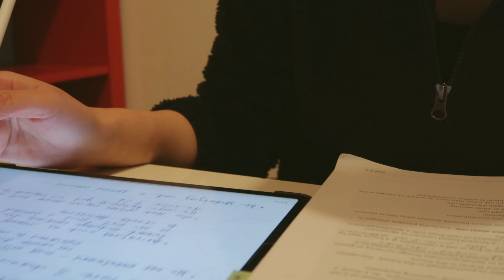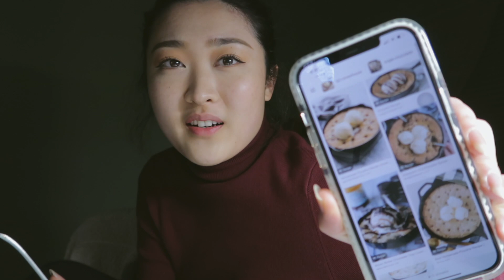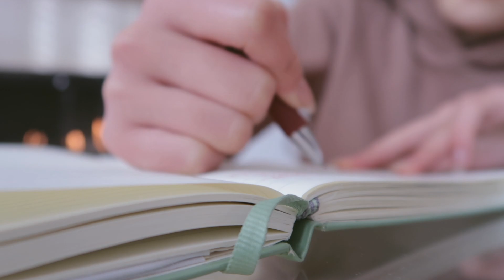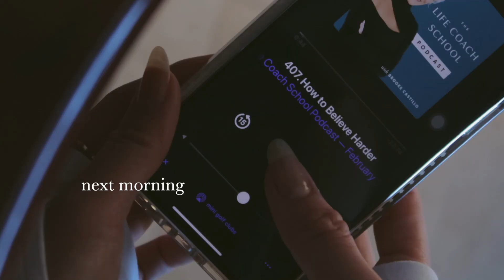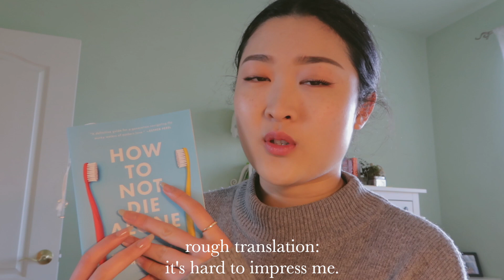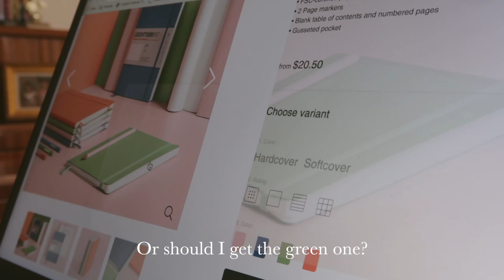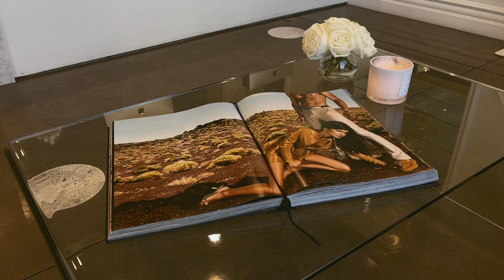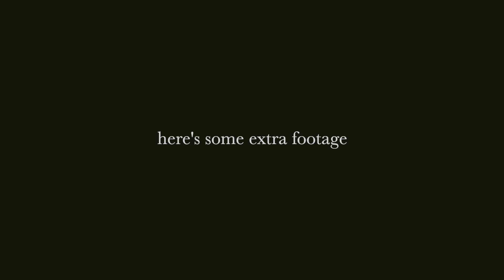VLOGGING IN CHINESE *almost fluent?* | My Media Memoir No.9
▭ work, study, beauty, life ▭

Wow, what a week! I had so much fun vlogging in Chinese, celebrating the new year, and taking you guys along with me. I hope you enjoyed this video, packed with yummy food, productivity/effectivity, and calmness. Thank you for the endless support, see you soon.

Main Camera | Camera EOS M50
Lens | Canon EF-M 11-22mm
Vlog Camera | Camera G7x
Vlog Tripod
SD Card
External Hard Drive

Age: 23
Height: 5'7
Weight: 125lbs